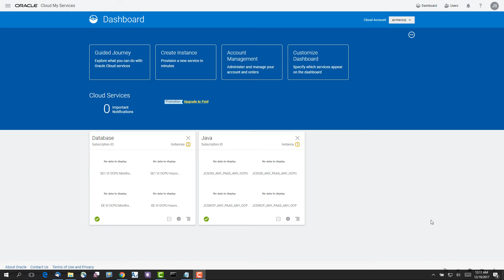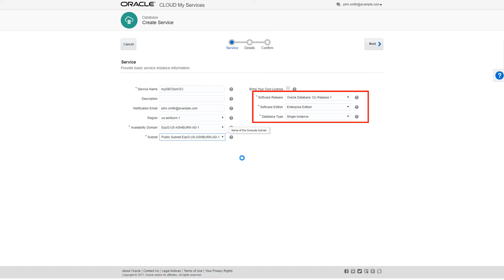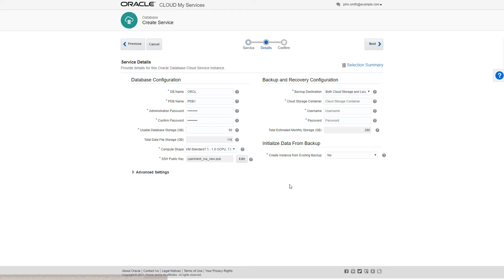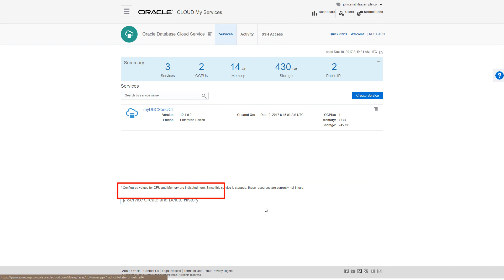Creating an Oracle Database Cloud Service Deployment on Oracle Cloud Infrastructure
This video--the second in a series showing the end-to-end flow for provisioning Java Cloud Service  instances on Oracle Cloud Infrastructure--demonstrates how to provision an Oracle Database Cloud Service Instance, a requirement for provisioning a JCS instance.

Before viewing this video, we recommend that you watch "Creating the Infrastructure Resources Required for Oracle Platform Services".

1080p/720p HD.